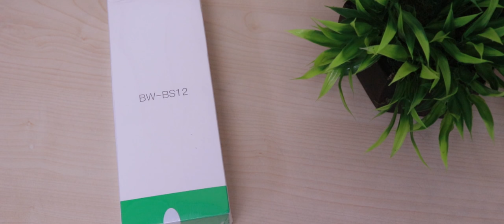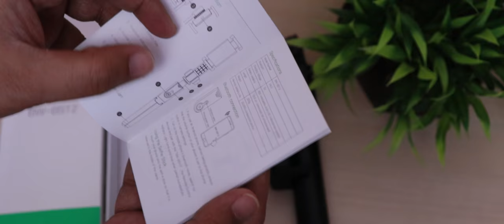One-Axis Gimbal Under 2500Rs With Extended Selfie Stick & Tripod | BlitzWolf BW-BS12 Unbox & Review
Assalamu Alaikum Dosto, Aaj is Video me humlog baat karenge One-Axis Gimbal ke baare me jo aata hai Blitzwolf ke taraf se aur yeh ek Selfie Stick bhi hai jisme apko Tripod bhi diya gaya hai. iska naam hai Blitzwolf BW-BS12.

Features:

Removable and Rechargeable Mini-Remote
65mAh high capacity battery gives you 30 working hours and 20,000 selfies per charge.
Anti-shaking Technology
Keeps shots perfectly stable even when shaking.
One Button Horizontal & Vertical Control
360°Horizontal & Vertical---Quickly adjust shooting orientation.
Light and Stable:
Built with aluminum alloy and rubber, the BS12  is lightweight and holds steady in  your hands.The tripod mode also convenient for video chatting, live streaming, viewing videos and taking group photos.